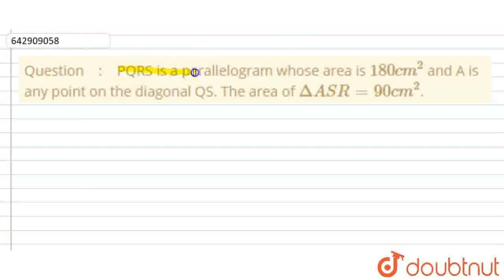PQRS is a parallelogram whose area is 180 cm^2 and A is any point on the diagonal QS. The area o...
PQRS is a parallelogram whose area is 180 cm^2 and A is any point on the diagonal QS. The area of DeltaASR = 90 cm^2.
Class: 11
Subject: MATHS
Chapter: Areas of Parallelograms and Triangles
Board:INTERNAL

👉 Have Any Query? Ask Us.